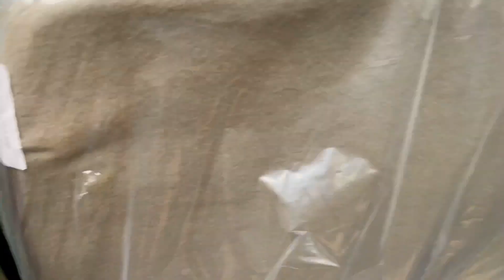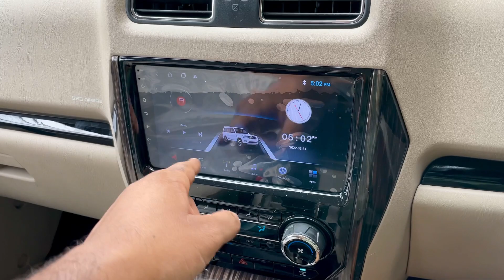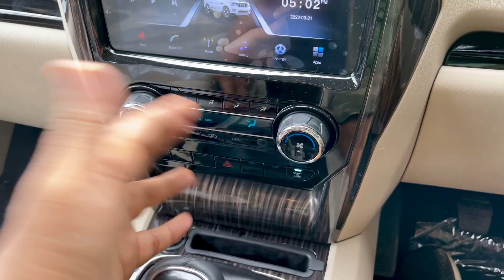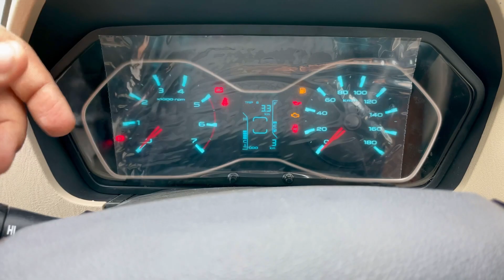2024 Mahindra SCORPIO CLASSIC S11 😍 With ON ROAD PRICE & MILEAGE ✅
Hi guys, hope u all are doing well. This is my review of the 2024 UPDATED Mahindra SCORPIO CLASSIC S11 DIESEL MT.

🔴Showroom Details: GARGYA MAHINDRA, Opposite Sonaram Field, Guwahati